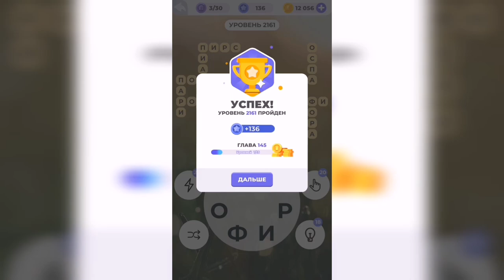Линия слова / Загадки пустыни / Уровень 2161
Как пройти Линия слова, ответы, решение. Глава 145. Загадки пустыни. Уровень 2161

Привет, ребята!